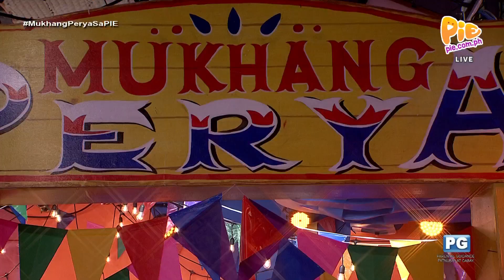Perya Bisita Almond Vacarizas, ano na nga ba ang pinaka-nakakatakot na nagawa?! | PIE Channel